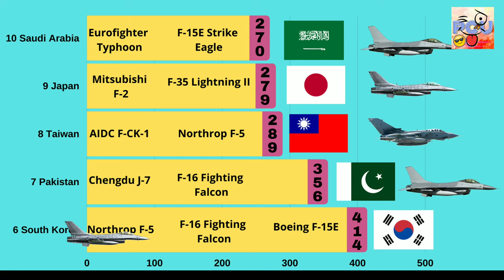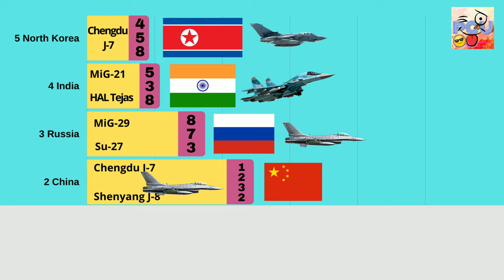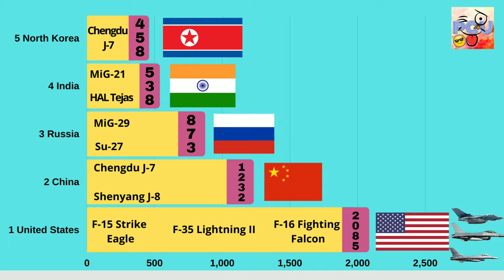Top 10 Country with Most Fighter Aircraft 2020 | Fighter Jet Per Country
JAI MAHAKAL
Ranking of total fighter and interceptor aircraft fleet strength by operating national power.

The Global Firepower ranking tracks aircraft elements dedicated to Air-to-Air (A2A) combat. These elements - which include modern multirole types - are specifically designed to counter airborne enemy aircraft through use of advanced radar and missile technologies. The listing, therefore, includes multirole performers such as the Eurofighter 'Typhoon', classic fighter types embodied by the Boeing F-15 'Eagle', and true interceptors such as the Mikoyan-Gurevich MiG-21 'Fishbed' still operated by some global forces.

Data presented on this list is through 2020. Estimates are made when official data is not available.

◆ इंस्टाग्राम । Instagram

◆ फेसबुक । Facebook

◆ डेलीमोशन । Dailymotion

◆ शेयरचैट । Sharechat

OTHER CONTENT

most fighter jets
comparison
china
usa
india
pakistan
taiwan
israel
airforce
navy
fighter jets
most powerful country
fighter plane
mig 21
rafale
f 22
f 35
su 35
su 30 mki
mirage 200
f 16
f 15
f 18
super hornet
j 20
stealth fighter
jet
plane
indian airforce
israeli air force
pakistan air force
united states
chinese
south korea
military comparison
military
10 Countries with the most Combat Aircraft | Combat Aircraft Strength by Country (2020)*
combat aircraft
countries with most fighter jets
fighter jets strength by country
aircraft strength by country
top10 aircraft
fastest fighter jets
fighter jets by country
russian airforce
American air force
indian air force
air force by country
powerful airforce
aircraft strength of all countries
f 22 raptor
su 57
5th generation fighter jets
top 10 fighter jets
country comparison
f-35 india
fighter jets
global fire power
greece turkey
Top 10 Country with Most Number Aircraft | Fighter, Transport, Helicopter, Bomber etc.